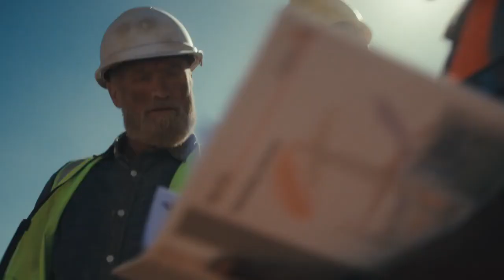MitsubishiL 200 Commercial | TRITON L200 | Challenge Accepted | Full Commerial | Best Commercials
Bring on the adventures that give you the freedom to be your real self. The ALL-NEW TRITON / L200 delivers lifestyle experiences that can transform ordinary drives — for either work or leisure — into extraordinary adventures.